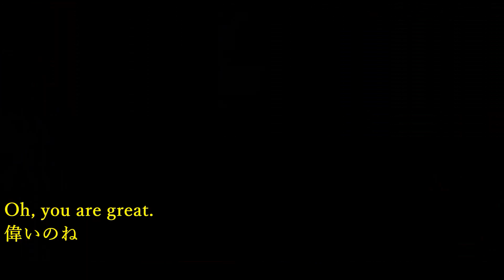1分スキット英会話：映画編『ジョー・ブラックをよろしくMeet Joe Black』#1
Good morning.
おはよう
It’s talking kind of loud there sorry.
ちょっと声が大きいですね、すみません
Oh, not at all. It was fascinating.
そんなこと全くないです、興味をそそられました。
Yeah, what was fascinating about it?
ええ、どんなところに関心を持たれたの？
And, you and uh , honey?
あ～、あなた、そして恋人ですか？
It’s my kid’s sister.
僕の妹で子供なんだ
She just broke up with her boyfriend and
彼女は彼氏と別れたばかりで、
I was thinking about dropping out of law school
僕はロースクールを中退しようと考えていたんです。
そうですか、それはどうも
No, nothing to be sorry that
いいえ、何も残念なことはありません
So, it is with men and women, isn’t it?
それって、男と女でもそうですよね。
What’s going?
どうしたんですか？
Nothing left.
もう終わったんですよ
Oh, you are great.
偉いのね
Realy? why?
どうかな？何で？
I’m interested.
ちょっと、知りたくて
I was just trying to be agreeable.
単に調子を合わせただけなんです
Oh, just that nothing last stuff.
あ、ただ、その何もない最後のネタです。
That was a problem with honey’s guy.
それって恋人がいる男の問題でしたね
He didn’t know what he wanted, so he’s fooling around
何が望みなのか彼には分からなくて、それで浮気しまくって、
and she catches him on it like one girlfriend isn’t enough for him.
それを見て彼女は、彼には一人の女じゃダメなんだって思った分け
So, you are a one girl guy.
それで、あなたは浮気しないのね。
Yed, I am.
そのとおり
That’s right?
納得しました？
Right.
ええ